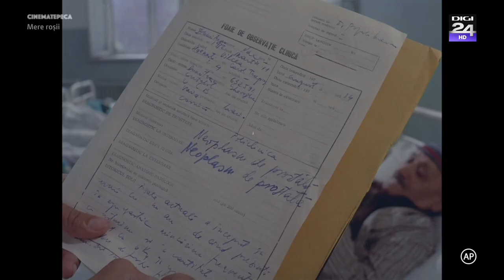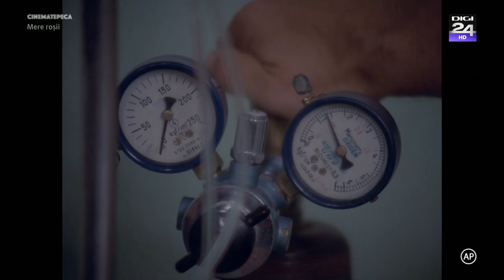MERE ROSII HD 1976